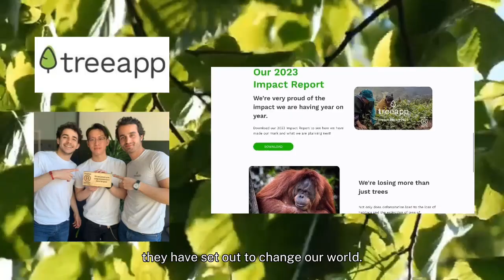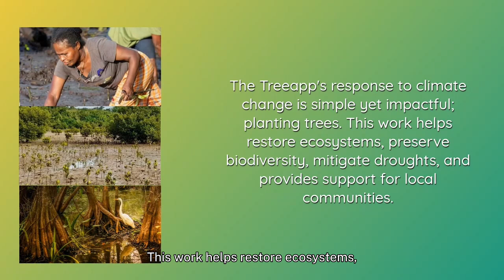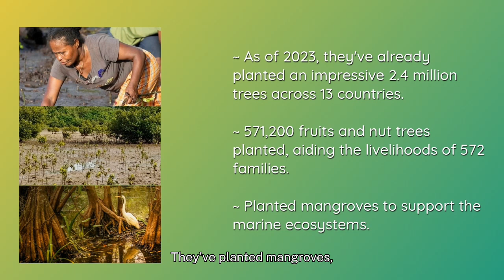Solving Climate Change One Tree at a Time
Climate change, a global crisis with melting glaciers, extreme temperatures, and devastating storms. Deforestation exacerbates it, but its impacts stretch beyond. Enter TreeApp, founded by Jules Bucker, Godefroy Harito, and Leo Ng, on a mission to empower. With their app, you can plant trees and offset your carbon footprint. They've planted 2.4 million trees across 13 countries, benefiting 572 families and protecting coastal ecosystems. Be part of the solution. Join TreeApp and make a difference today. Act now for a sustainable future.

CAST & CREDITS
PRODUCER
Ailin Velazquez